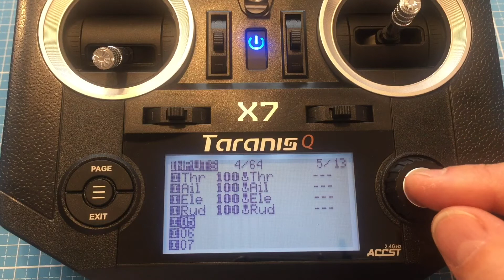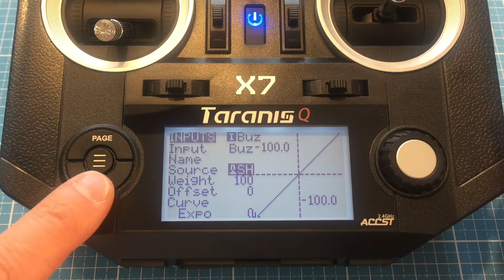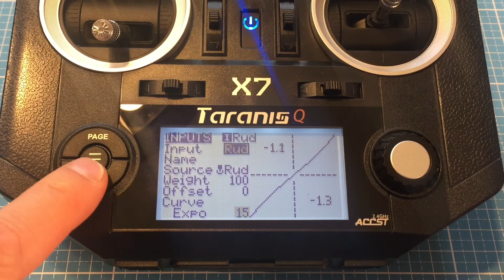Tatanis Q X7 Schalter für neuen Quadcopter Einrichten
Hier zeige ich wie man auf der Tatanis X7 einen neuen Quadcopter hinzufügt und die drei wichtigsten Knöpfe einrichtet für das Einschalten der Motoren, Flugmodus Schalter und einen Schalter für den Buzzer. Natürlich müsst Ihr anschließend unter Betaflight die Funktionen den Kanälen zuordnen.